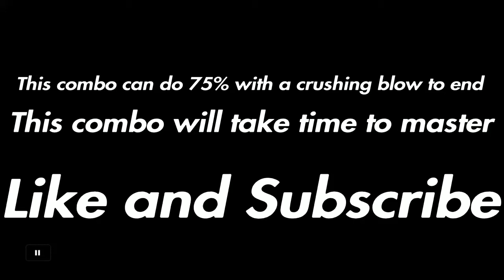75% DAMAGE COMBO! ERRON BLACK BEST COMBO EVER - Mortal Kombat 11: ERRON BLACK GAMEPLAY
75% DAMAGE COMBO!